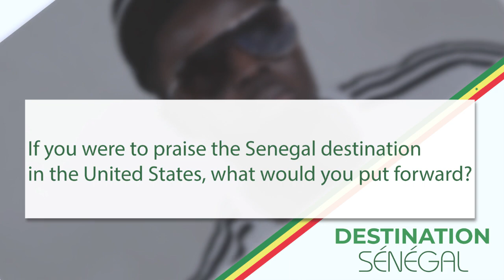Senegal destination | The Real 'Black Panther' star Magatte Fall Interview in english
Interview Magatte Fall, Soon

Magatte Fall is a percussionist born in the United States. He participated in the black panther adventure, and won two grammy awars.